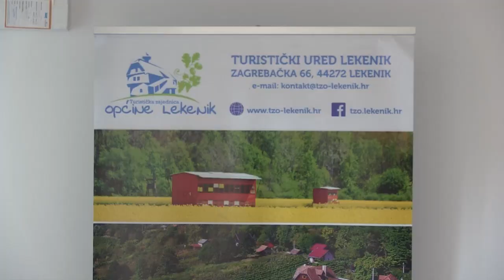Otvoren Društveni dom i Turističko-informativni centar u Lekeniku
▼Pročitajte više:

Ministrica poljoprivrede Marija Vučković, zamjenik župana SMŽ Mihael Jurić i načelnik Općine Lekenik Ivica Perović svečano su otvorili Društveni dom i Turističko-informativni centar ukupne vrijednosti 1,4 milijuna € financiran iz Programa ruralnog razvoja u iznosu 981 tisuću €  te iz sredstava Općine Lekenik u iznosu 436 tisuća €.